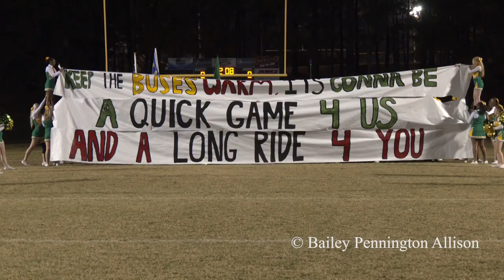2022 EA Gameday vs Franklington Round 1 NCHSAA 3A (FULL VERSION)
Eastern Alamance took on #31 Franklington in the first round of the NCHSAA 3A State championship and won 41-7